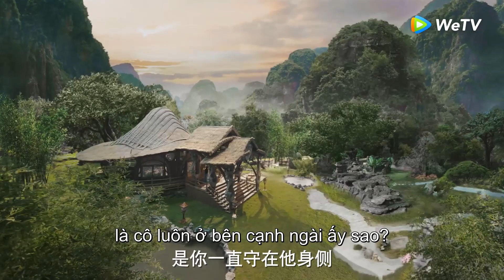Clip | Thiên Cổ Quyết Trần | Tập 38 (Vietsub) | Hứa Khải & Châu Đông Vũ | Ngược Tâm Quá Đi!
►Thiên Cổ Quyết Trần được chiếu trọn bộ trên ứng dụng WeTV từ thứ 5- chủ nhật hàng tuần bắt đầu từ ngày 17/6
Phim: Thiên Cổ Quyết Trần
Diễn viên: Hứa Khải, Châu Đông Vũ

Thiên Cổ Quyết Trần (Cổ Quyết Truyện) bao gồm 49 tập, thuộc thể loại cổ trang, tiên hiệp, được chuyển thể từ cuốn tiểu thuyết Thượng Cổ của tác giả Tinh Linh. Bộ phim với sự tham gia diễn xuất của dàn diễn viên trẻ: Hứa Khải trong vai Bạch Quyết (Thanh Mục, Bách Huyền), Châu Đông Vũ trong vai Thượng Cổ (Hậu Trì), Lưu Học Nghĩa trong vai Thiên Khải (Tịnh Uyên), Trương Nhã Khâm trong vai Phượng Nhiễm, Lý Trạch Phong trong vai Chích Dương, Lại Nghệ trong vai Cổ Quân, La Thu Vận trong vai Nguyệt Di, Phó Tân Bác trong vai Mộ Quang (Thiên Đế), Trương Gia Nghê trong vai Vu Hoán (Thiên Hậu)...